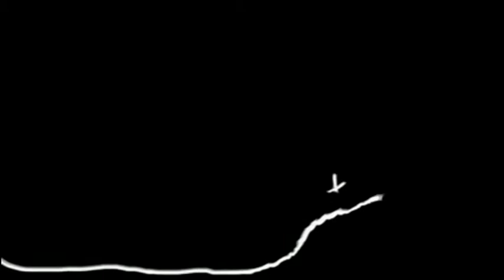ANG KAUTUSAN AY ISINULAT NA SA PUSO, IBIG BANG SABIHIN NITO, HINDI NA KELANGANG ITURO ANG KAUTUSAN?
ANG UTOS NG DIYOS AY ISINULAT NA SA PUSO, IBIG BANG SABIHIN NITO, HINDI NA KAILANGANG ITURO PA ANG KAUTUSAN?